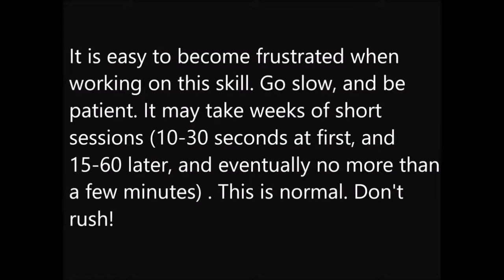Teaching the front paw scratch